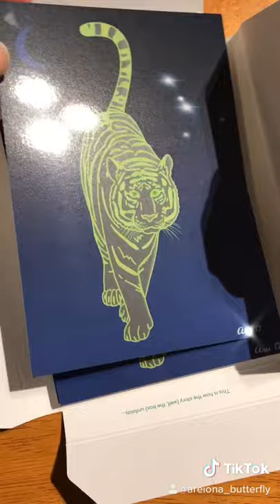Zodiac Art Postcard “Cancer Tiger” - A6 Print by AreionaButterfly on Etsy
Zodiac Art Postcard “Cancer Tiger” - A6 Print
- astrology artwork print
- 5.8 x 4.1” (14.8 x 10.5 cm) A6 postcard
- gloss finish on front only
Send this personalized postcard to someone special or add this print to your decor.

Sound: How You Like That by blackpinkofficial (Black Pink) on TikTok